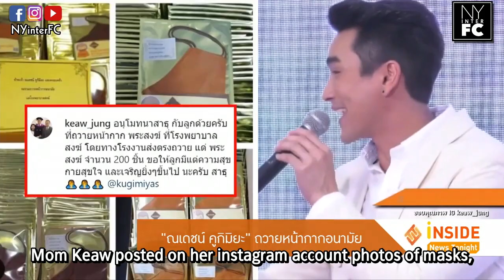[ENG SUB] Nadech merit at the Monk hospital offering masks to protect from Corona Virus & PM 2.5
Credit:
Translation by Joséphine

This video belongs to:
สุดหล่อใจประเสริฐ "ณเดชน์"ถวายหน้ากากอนามัยพระ